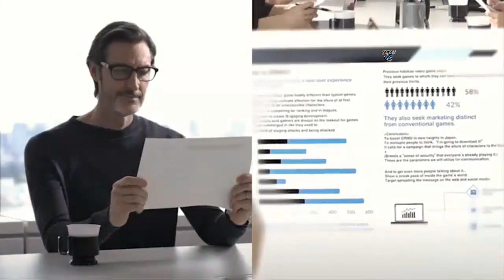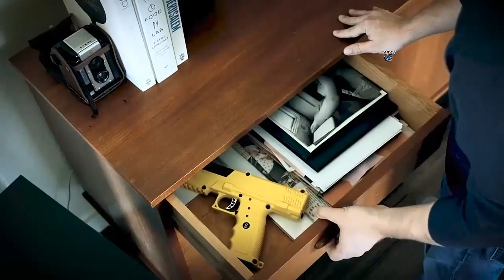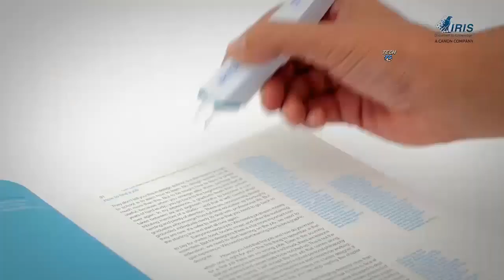5 Most Awesome Survival Legal Gadgets || Smart Gun You Must Have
5 Most Awesome Survival Legal Gadgets || जिन्हे आप बिलकुल नहीं जानते
Coolest Survival Gadgets 2019 You Must See
 Survival Gadgets Put to the Test
Cool Legal Self Defense Weapons (Self Defense Gadgets

Always on the hunt for the latest gear, gadgets, and innovation isn’t always easy. Lucky for you, keeping up with tech trends is what we do best. Check out these 17 cool gadgets that we just can’t get enough of.
If you’re like us, you know it’s nearly impossible to keep up with the latest and greatest technology and gadgets, yet you still totally want to.

Thanks friends